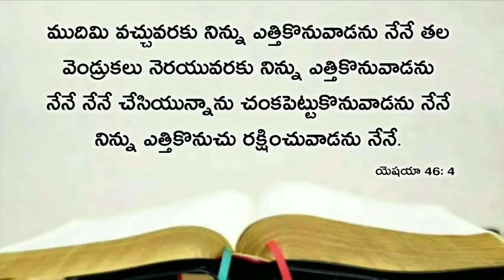Today's promise 28.03.2020